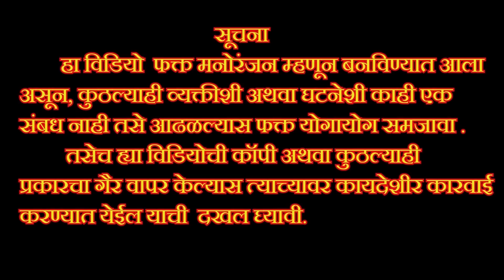🤭😵काय म्हणावं या बाईला🤪काम वाल्याचे पैसे नाही दिले वरून शपथ घ्यायला लावते🤭🙊चहा प्यायचा हट्ट धरला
कथा दिग्दर्शक निर्माता
    सखा राजनोर